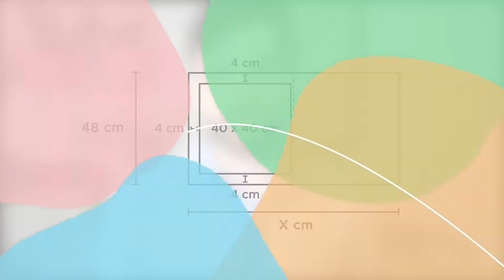DIY - ALMOFADA SEM COSTURA + COMO DECORAR GASTANDO POUCO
Quer aprender a fazer uma almofada sem costura? E ainda gastando muito pouco? Então assista esse vídeo que eu te ensino o passo a passo de como fazer uma almofada decorativa sem costura e o melhor gastando muito pouco!

Como fazer almofada sem costura?

Almofadas decorativas são uma ótima forma de dar um toque especial na decoração da sua sala, dar uma renovada na decoração do quarto e também um bom truque para dar uma cara nova à decoração de um apartamento pequeno.

Na primeira parte do vídeo eu vou te ensinar a fazer uma almofada sem costura com um tecido em Chevron. Para quem não sabe Chevron é um tipo de estampa no estilo zig-zag, e para esse tutorial faça você mesmo eu usei somente o tecido, cola para tecido e ferro de passar. Essa é uma boa dica de DIY para decoração de quarto.

Em seguida eu te ensino a como decorar uma almofada sem costura feita no tecido chenille. Eu escolhi decorar a almofada com pompom e com franjas para deixar com estilo boho. Essa é uma ótima dica de DIY para a decoração de apartamento pequeno!

Por último eu dei mais uma opção de decorar uma almofada sem costura. Dessa vez eu decorei a almofada também usando franja, por que o estilo boho de decoração está bastante em alta. Esse DIY foi super fácil e rápido, eu usei somente cola para tecido e algumas franjas. O resultado ficou uma graça e é um bom exemplo de decoração gastando pouco.

Nesse vídeo Thaccyo vai te ensinar como fazer uma almofada sem costura e também vai dar dicas como decorá-las. Os três tutoriais DIY, também chamados de faça você mesmo, são sugestões de almofadas decorativas que vão te ajudar a decoração da sua sala e também na decoração do seu quarto.

🎵 Track Info:

Title: Ascent by Mona Wonderlick